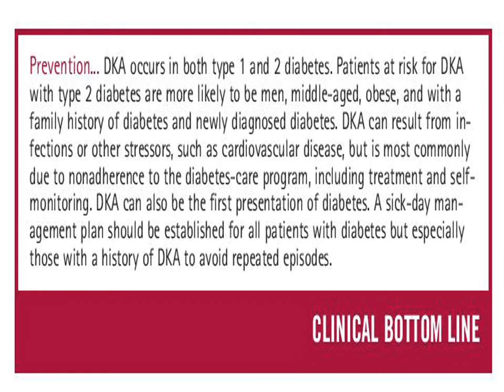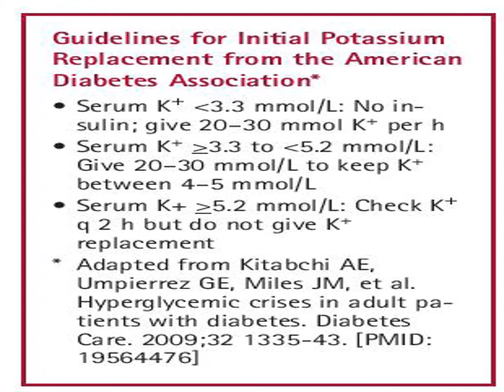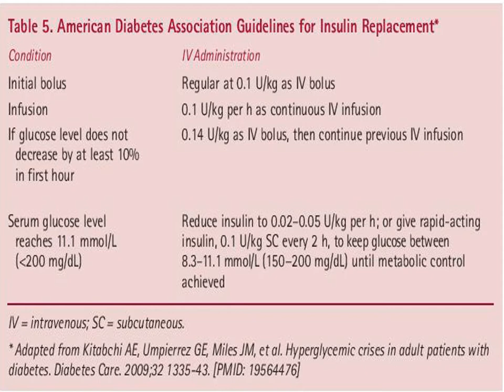Diabetes Ketoacidosis PPT (Slide Presentation)